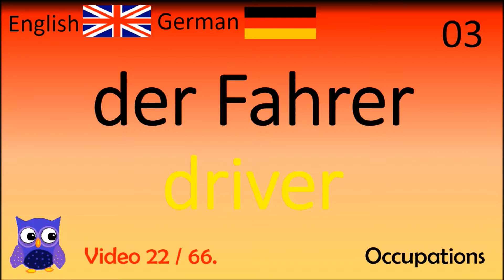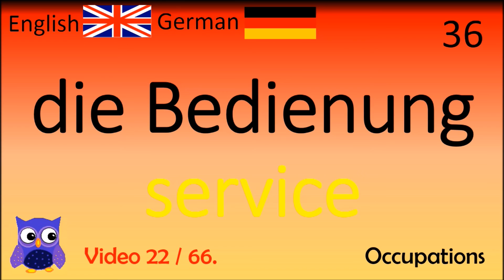22 Occupations (Berufe) Deutsch - Englisch Wörter / Deutsch-Lektion / Englische Sprache